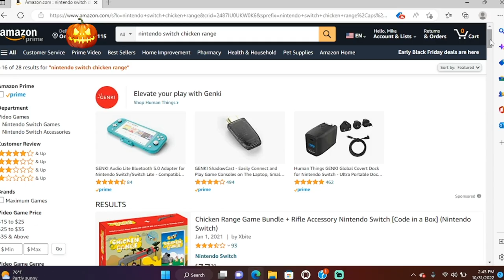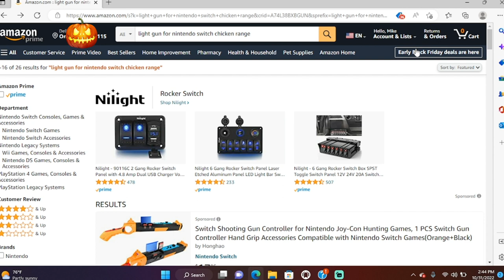Nintendo Switch Rifle Accessory & House Of The Dead Remake Gameplay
Timecodes
0:00 - Intro
0:33 - Accessory Introduction
2:40 - Connecting The Joy Cons
3:28 - The House Of The Dead Remake
5:03 - The Shooting Starts
6:52 - Online Shopping